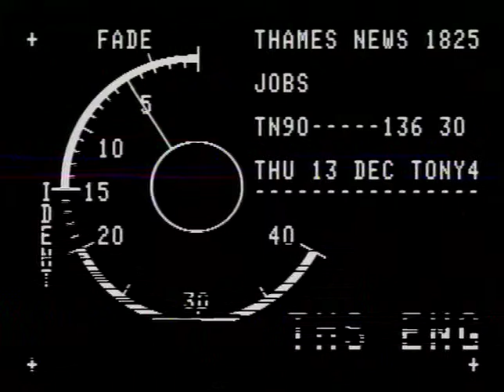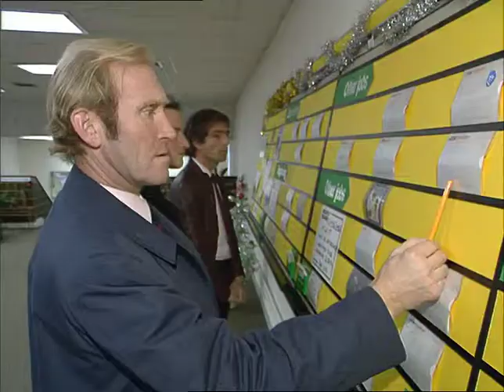TN-90-136-030.m4v | Thames News Archive Footage